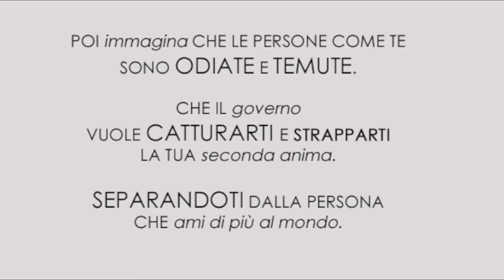Hybrid, Quel che resta di me di Kat Zhang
O6.O3.2O13
Giunti Y

[What's Left Of Me]